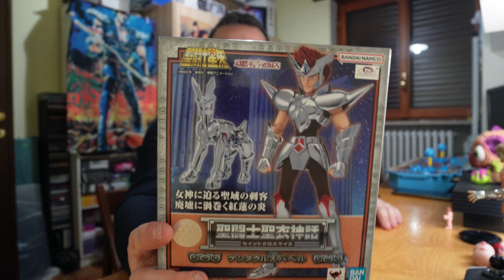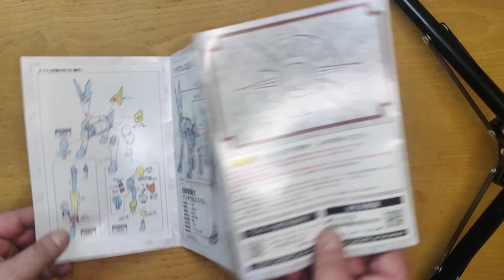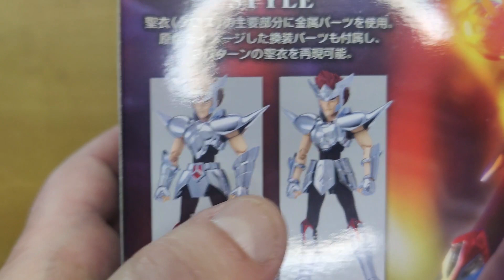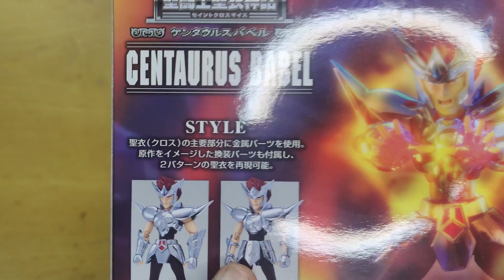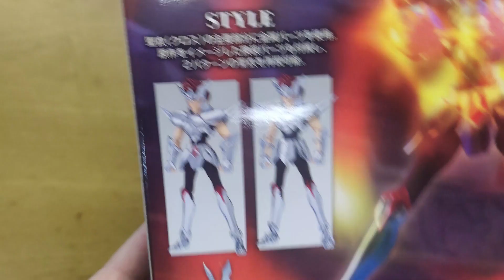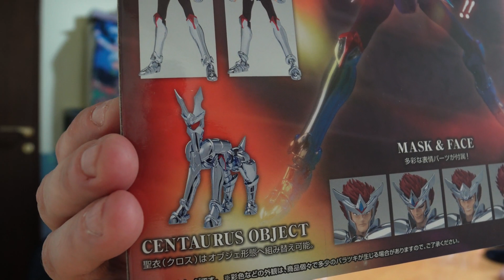Bandai Tamashi Nations Myth Cloth Saint Seiya Silver Babel Centaurus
Ragazzi in questa recensione review unboxing vedremo il nuovo personaggio di centaurus babel Cavaliere D'argento da i cavalieri dello zodiaco saint seiya in versione bandai myth cloth classic . ben dettagliato e con una ottima verniciatura questa figure è veramente bella.